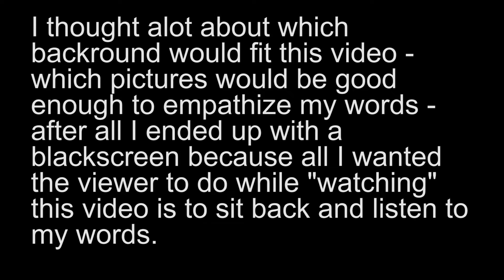19 Years: A true story.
Mir helfen!

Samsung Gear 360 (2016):